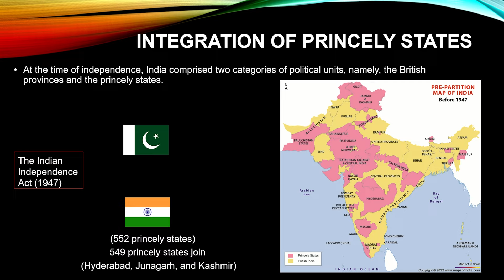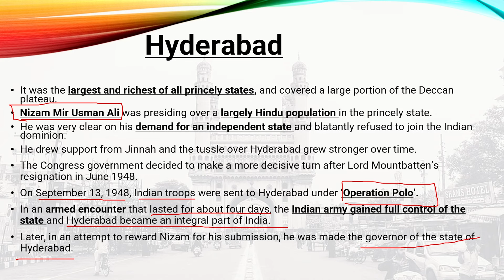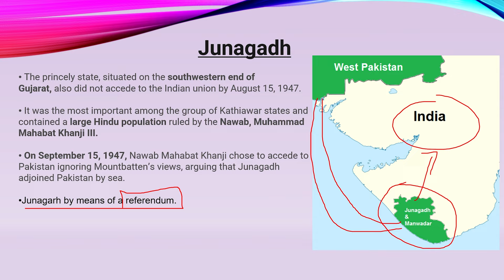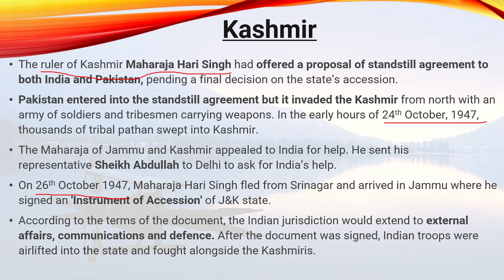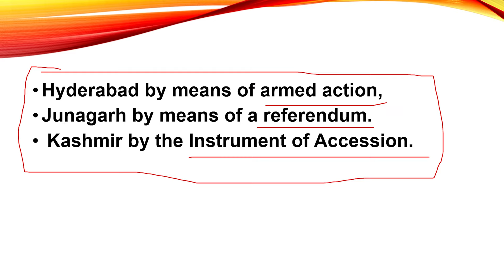Integration of Princely States | Hyderabad, Junagarh and Kashmir || रियासतों का एकीकरण | polity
In this video, I want to convey the message that At the time of independence, India comprised two categories of political units, namely, the British provinces (under the direct rule of the British government) and the princely states (under the rule of native princes but subject to the paramountcy of the British Crown).
                   The Indian Independence Act (1947) created two independent and separate dominions of India and Pakistan and gave three options to the princely states viz., joining India, joining Pakistan, or remaining independent. Of the 552 princely states situated within the geographical boundaries of India, 549 joined India and the remaining 3 (Hyderabad, Junagarh, and Kashmir) refused to join India. However, in course of time, they were also integrated with India–Hyderabad by means of police action, Junagarh by means of a referendum, and Kashmir by the Instrument of Accession.